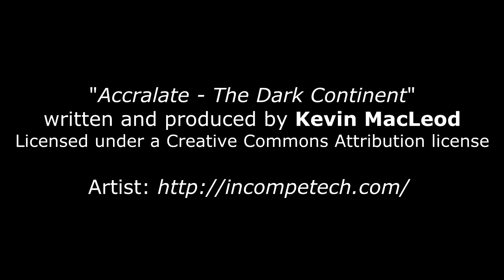Vermis librorum 14 - Gesellschaft ist kein Verbrechen, sondern sie ist die Kraft